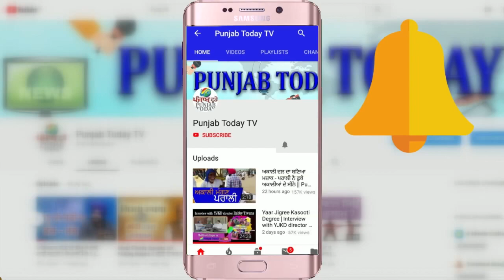करोड़पति बनो: बाबा की स्कीम! Baba Ramdev Troll | Akshay kumar